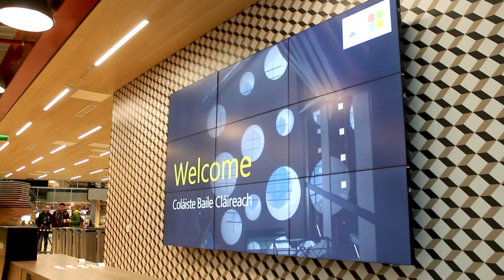A look inside Microsoft's Dreamspace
As part of a €5 million investment, Dreamspace hopes to attract 100,000 students over the next four years.